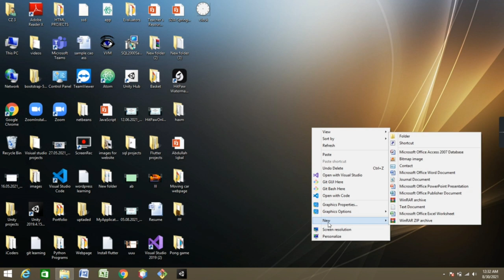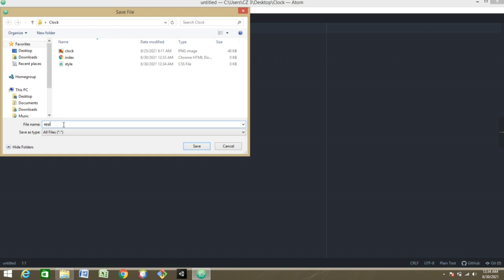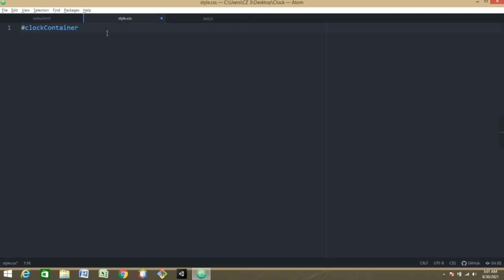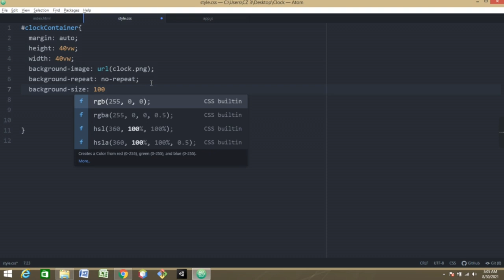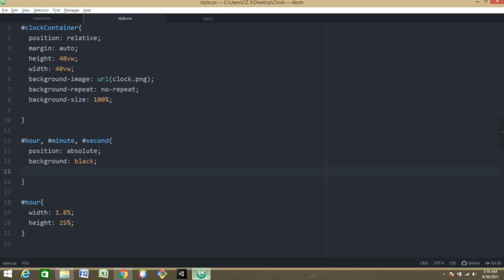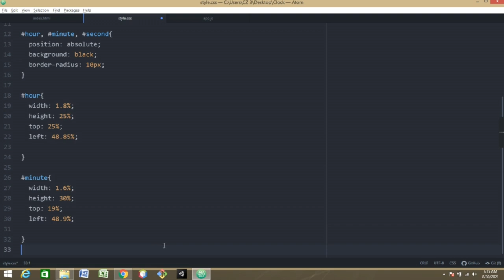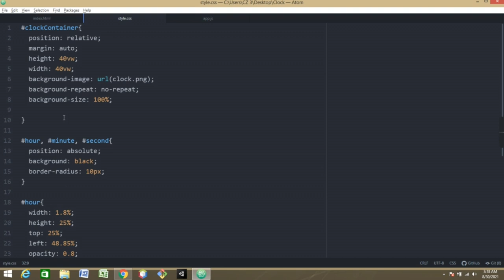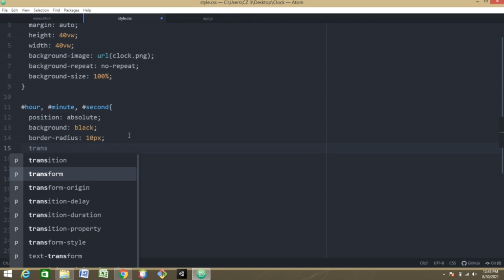Analog Clock From Pure HTML, CSS and JAVASCRIPT | Web Development Project | By Abdullah Iqbal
In this video we will make an analog clock from pure Html, Css and JavaScript in Urdu/Hindi.